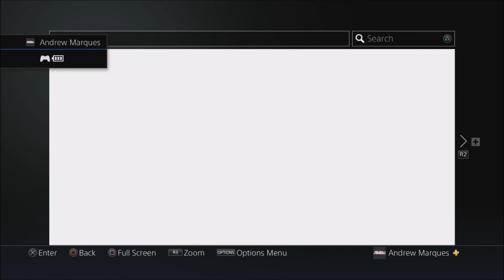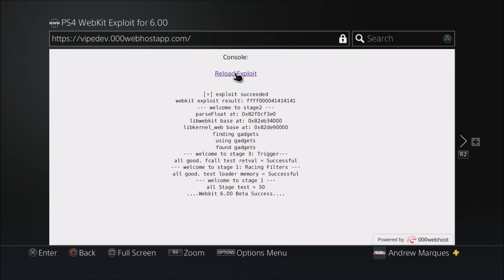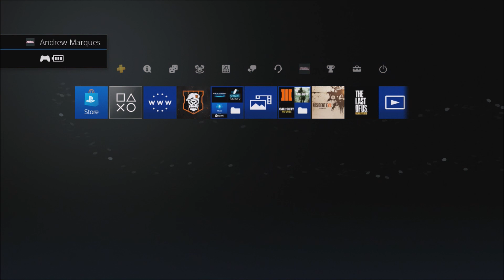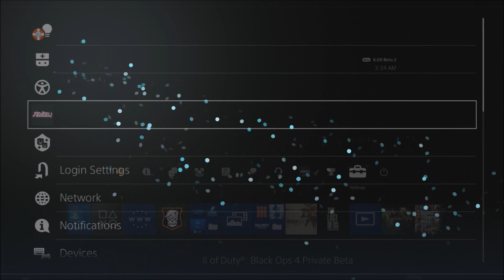PS4 6.00 WebKit Exploit Online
Mr Andrew2007#2723

My XBOX Gamertag:
MrAndrew2007

My PlayStation 4 Username:
oAndrew2007o